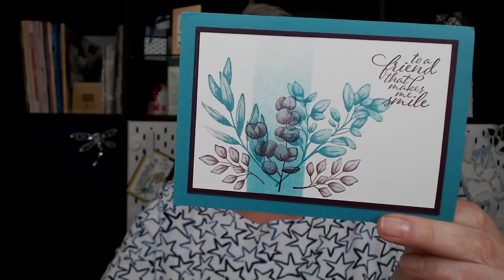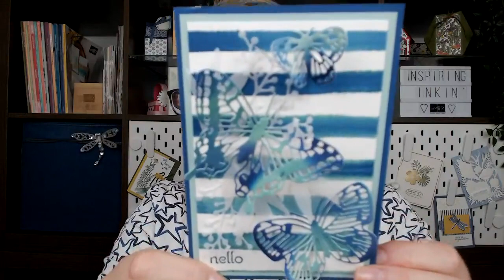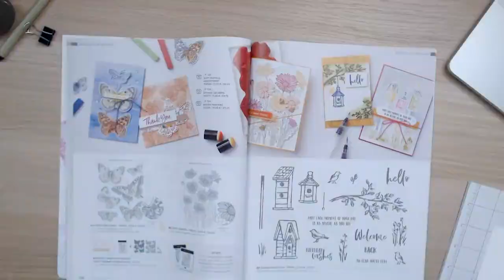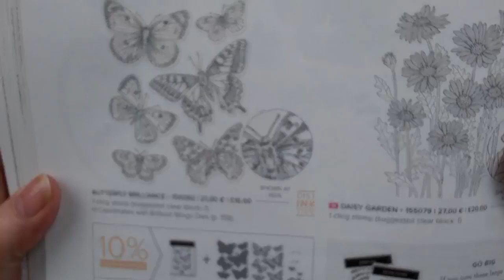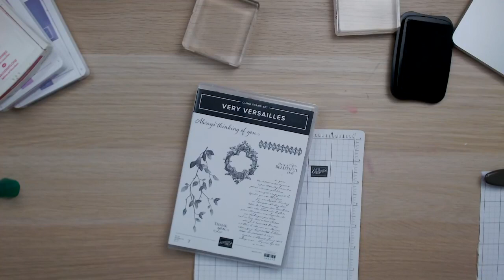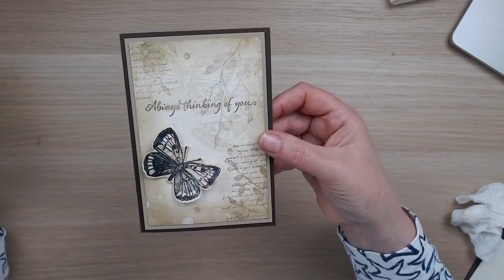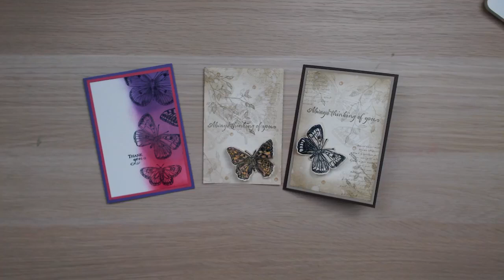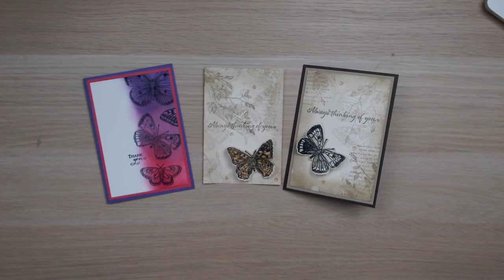Craft and Chat : Butterfly Brilliance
Learn how to make 3 Butterfly Brilliance Cards in this Facebook Live replay with Amanda Fowler of Inspiring Inkin'. For project details and a list of items used please click show more below.